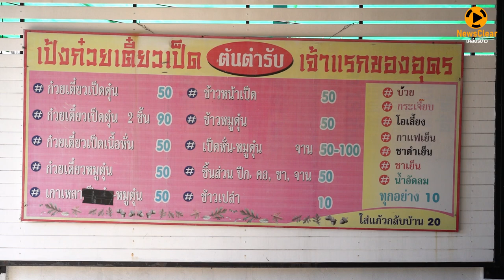เป้งก๋วยเตี๋ยวเป็ด ตำนานแห่งเมืองอุดร สู่ "มิชลินด์ไกด์ประเทศไทย" | EP. 4 | NewsClear_สู้แล้วปัง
ตำนานร้าน "ก๋วยเตี๋ยวเป็ด" เนื้อนุ่ม ไม่สาป น้ำซุปสืบทอดจากรุ่นพ่อสู่รุ่นลูก สู่ร้านอาหารรางวัล "บิบ กูร์มองด์" โดย "มิชลินด์ไกด์ประเทศไทย"